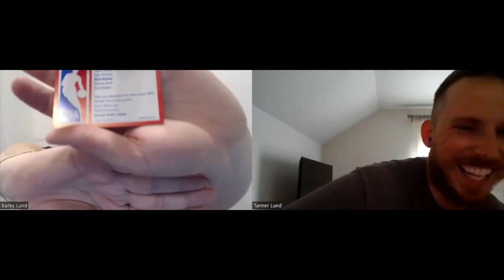ep - 23 - Wax Chronicles - NBA Finals Dread and 90's Hoops Talk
A random collection of topics this week as we avoid Celtics Warriors talk